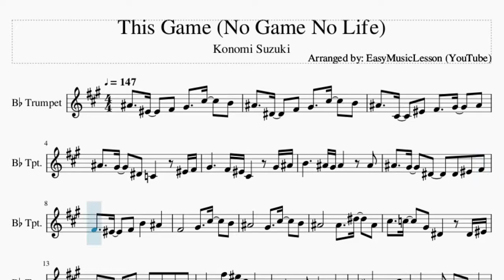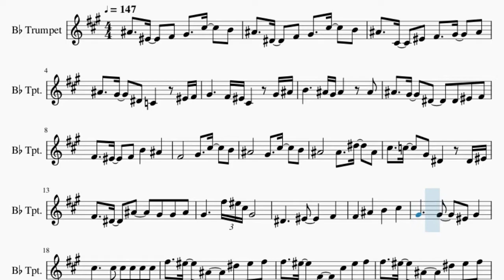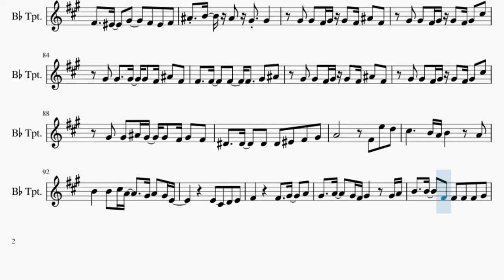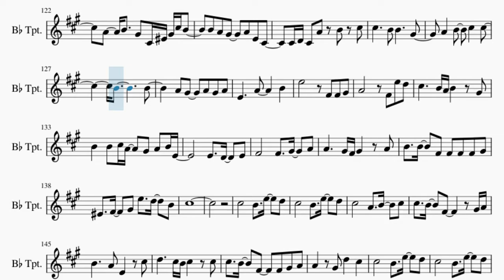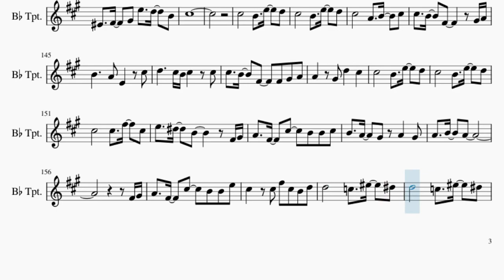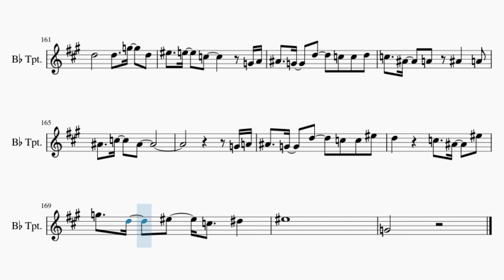Trumpet Sheet Music: How to play This Game (No Game No Life) by Konomi Suzuki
Here is a sheet music/tab video on the song This Game (No Game No Life) by Konomi Suzuki on the trumpet. A trumpet sheet music arrangement which is transposed to notes that are easily played by trumpet, for the song This Game (No Game No Life) by Konomi Suzuki.

EasyMusicLesson teaches you to play the your favorite instrument, through well-arranged sheet music so that you too can learn how to play This Game (No Game No Life) by Konomi Suzuki on the trumpet as fast as you can. A trumpet sheet music with backing tracks to help your play the song better.

Chords of Trumpet arrangement:
C# Min   A Maj   E Maj   F# Maj   A Maj   E Maj   F# Min   G# Maj
C# Min   A Maj   E Maj   F# Maj   A Maj   B Maj   A Maj   B Dom 7
C# Min 7   A Maj   E Maj   F# Maj   C# Min   A Maj   E Maj
E Maj   C# Min   C# Min   C# Min   A Maj   B Maj   C Maj   D Maj
E Min   D Maj   G Maj   A Min   B Min   D Maj   B Maj   C Maj
D Maj   E Min   C Maj   G Maj   A Maj   C Maj   G Maj   A Min
A# Dim   B Maj   E Min   D Maj   G Maj   A Maj   C Maj   G Maj
C Maj   D Maj   E Min   C Maj   D Maj   B Maj   C# Min   A Maj
E Maj   B Maj   C# Min   A Maj   B Maj   C# Min   E Maj   A Maj
B Maj   E Maj   C# Min   C# Min   C# Min   A Maj   B Maj   C Maj
D Maj   E Min   D Maj   G Maj   A Min   B Min   D Maj   B Maj
C Maj   D Maj   E Min   C Maj   G Maj   A Maj   C Maj   G Maj
A Min   A# Dim   B Maj   E Min   D Maj   G Maj   A Maj   C Maj
G Maj   C Maj   D Maj   E Min   C Maj   D Maj   B Maj   C Maj
D Maj   E Min   B Min   C Maj   D Maj   B Maj   E Min   G Maj
A Min   B Min   C Maj   D Dom 7   D Sus 4   D Maj   C Maj   D Maj
D Sus 4   D Maj   C Maj   G Maj   A Maj   C Maj   G Maj   A Min
C Maj   D Maj   E Min   C Maj   D Maj   F Min   C# Maj   G# Maj
A# Maj   C# Maj   G# Maj   C# Maj   D# Maj   F Min   C# Maj
D# Maj   F Min   D# Maj

Melody notes of Trumpet:
A#4   F4   F#4 G#4   C#5   B4
A#4   D#4   F#4 G#4   C#5   B4
A#4   C#4   F4 F#4   G#4   A#4
A#4   G#4   D#4 C4   F4 F#4
G#4     F#4 F4 C#4   G#4 A#4
B4     A#4 G#4 A#4   A#4
A#4   G#4   D#4   D#4 F4 F#4
F#4   F4   F#4 B4   A#4
F#4       G#4   C#5   B4
A#4       G#4   C#5   B4
A#4       A#4   D#5   A#4
C#5   C5   G#4 D#4   D#4 F4
F#4   D#4   A#4   G#4 G#4 A#4
G#4     F#5 F5 C#5 G#4
D#4     F4     F#4
F#4   A#4   B4   C#5
G#4     G#4   F4 G#4
C#5     C#5 C#5 C#5 C#5 C#5
F#5   F5   A#4   D#5 F5 F#5
F#5   F5   F#4   C#5 F5 F#5
F#5   F5   G#4   D#5 F5 F#5
F#5   F5   F#5   C#5 F5 F#5
A#5   B5   G#5   F#5 F#5
F#4   F4   G#4   F#4 F4 F#4
C#4           D#4 F4
A#4   B4   G#4   F#4 C#4
F#4   F4   G#4   F#4 F4 F#4 C#4
C#4
A#4 B4 A#4 G#4 G#4
G#4 G#4 F#4 G#4 G#4 F#4 A#4 F#4
G#4 G#4 F#4 G#4 G#4 F#4 G#4 C#5
G#4 G#4   G#4 G#4 F#4 A#4 F#4
F#4   F#4   F#4   F#4   G#4 A#4
G#4 G#4 A#4 G#4 G#4 F#4 G#4 F#4
D#4   D#4   D#4 D#4 F4 F#4 G#4
A4       F#4 E5 D5
C#5     B4 A4 B4   A4
B4   B4 C#5 A4   G#4 A4 G#4 E4
E4 C#4 D4 E4
F#4     F#4   G#4   A4
G#4   A4   G#4 F#4 G#4   G#4 A4
B4   B4   F#4 F#4 F#4 F#4 G#4
F4   F#4